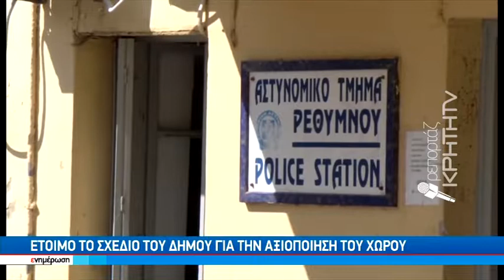Ένα βήμα πιο κοντά στην ανέγερση του νέου αστυνομικού Μεγάρου Ρεθύμνου